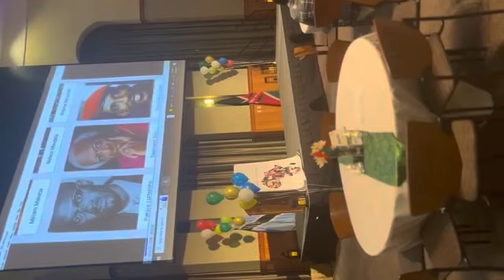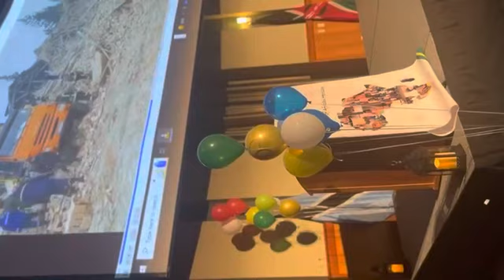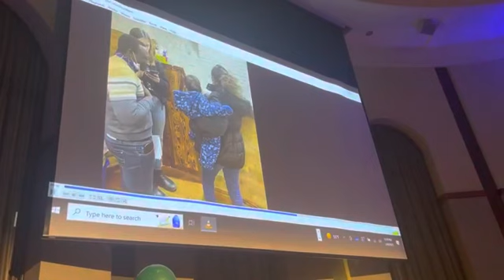Documentary show of African Hero's Award Night by Ohio University's African Students' Union, Athens